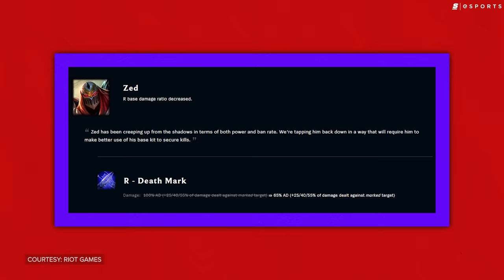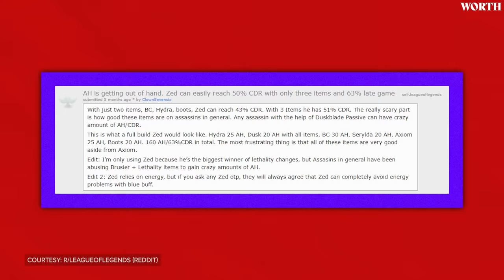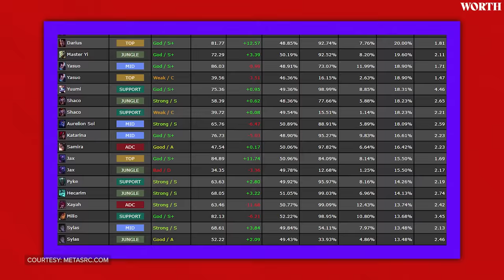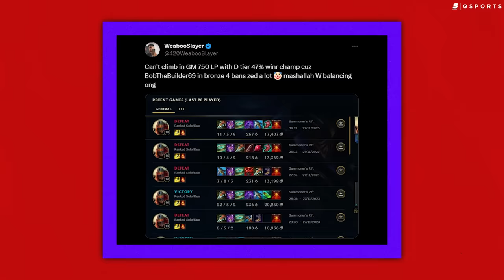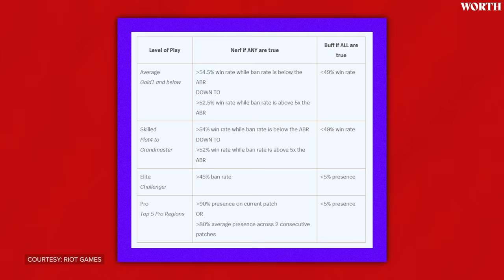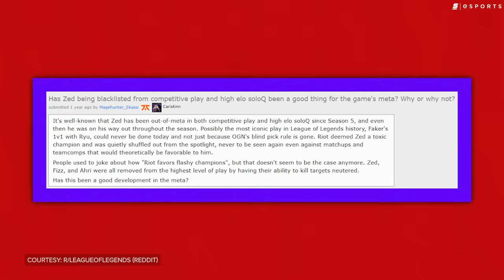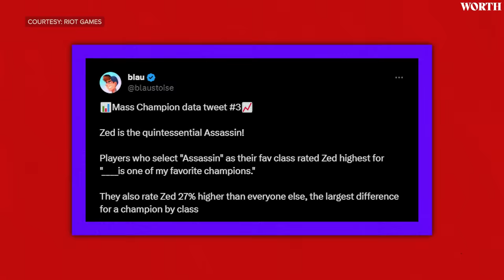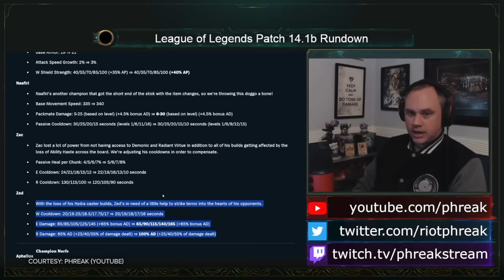Iconic, Broken, Unplayable: The Fall of Zed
Zed is a foundational champion, and a huge part of League of Legends as we know it today.

But after some serious nerfs, he’s been basically relegated to oblivion for years - and Riot said they had no plans to let Zed terrorize the player base ever again.

But as frustrating as he might be, is this really the end for League’s most iconic assassin - and what does Zed’s exile say about League as a whole?

Hosted by: Dimitri Pascaluta (@DPascaluta)
Written by: Alina Sotula (@ASotula)
Edited by: Andrew Faigal (@Brrrning)
Produced by: Alina Sotula, Jason Durante (@JayJay_Durante), Connor Dunn (@ ConnorDunn_), and Danielle Rosen (@_DanielleRosen)
Thumbnail by: Bennett Grainger (insta:@bennettgrainger)
Production assistance: Jason Lo (@JasonLobsterr)